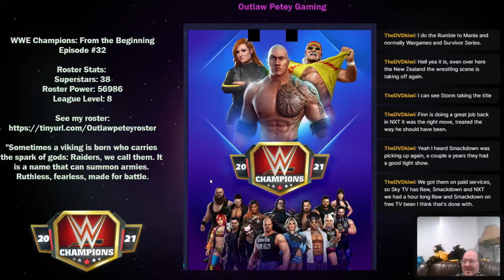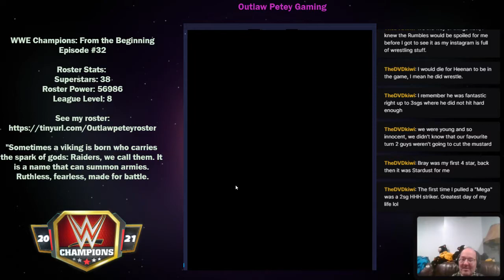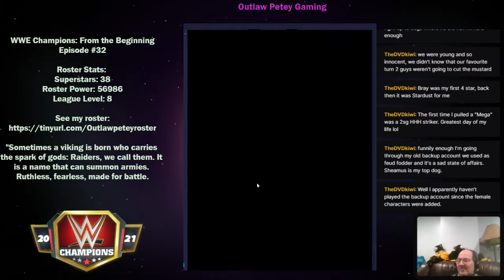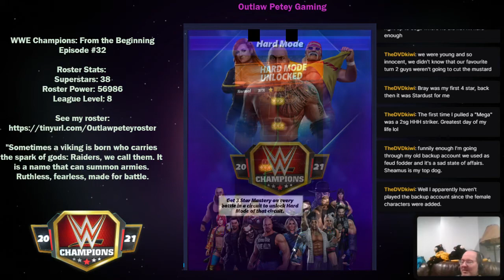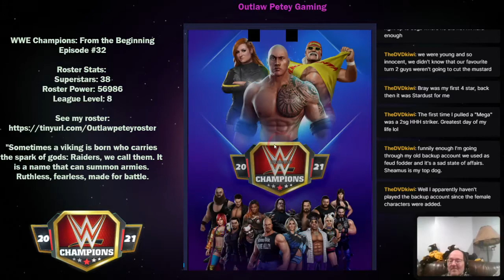WWE Champions 2020! From the beginning: Episode #32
Episode 32: Some monthly tour work, some league 8 work, and some leveling.

Note: I started the broadcast and then had things freeze up. I then restarted. You aren't missing much in the lost 14 minutes.